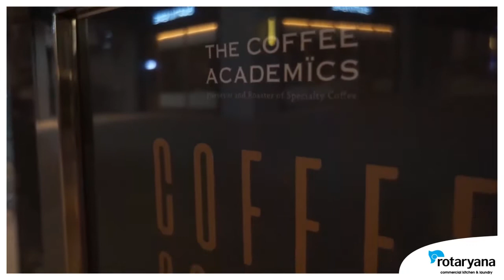Experience with Rotaryana at The Coffee Acedemics at Ashta District 8 SCBD Jakarta!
The Coffee Academics can't wait to brew you a nice cup of coffee at ASHTA District 8, SCBD, South Jakarta.

BREWING SOON @ashtadistrict8 from HongKong to Jakarta.
Interview with @vincent.leewellyn Chief Operating Officer at The Coffee Acedemics Indonesia (Velvet inc)